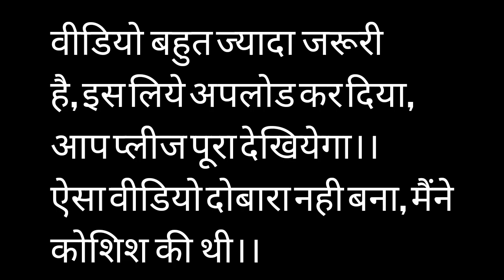Devi Stuti can change your life : Try it for 11 Days | Ling Bhairavi Stuti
Ling Bhairavi Devi Stuti